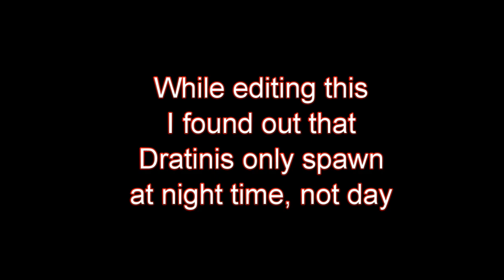Pixelmon Multiplayer Let's Play #9 ~ World Tour & Dratini Hunt!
Welcome back to Pixelmon! Why did you leave!?!?! HOW DARE YOU! YOU MADE ME GO THROUGH THE WORK OF WELCOMING YOU BACK!!! I hate you...

Anyways, this episode I give a World Tour of what has been build while I was a busy potato AND then I go for a hunt for a Dratini. Will I get it? Watch and find out!